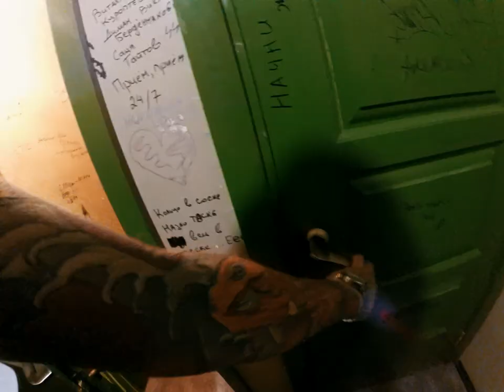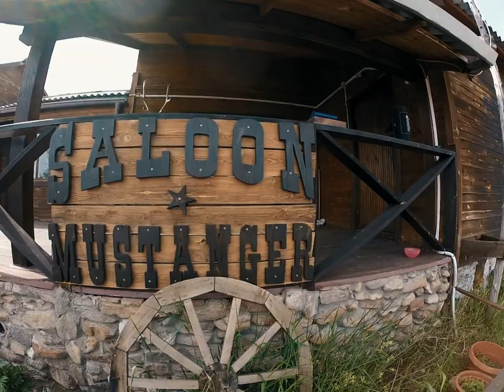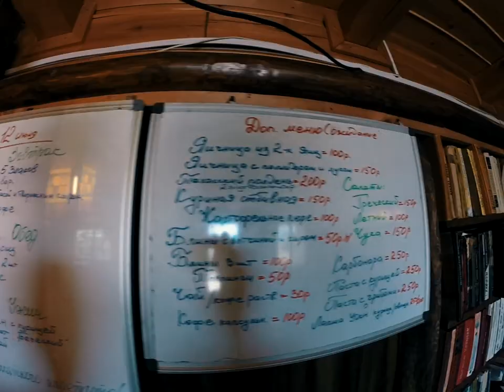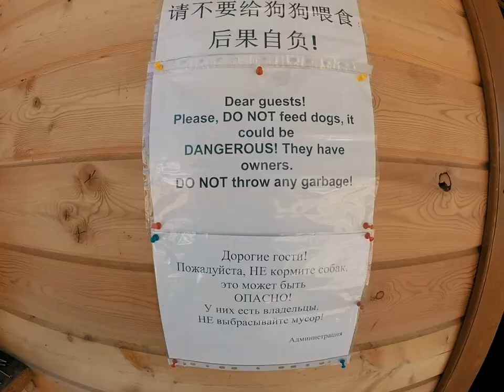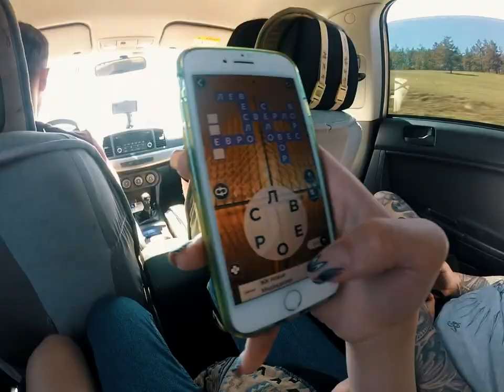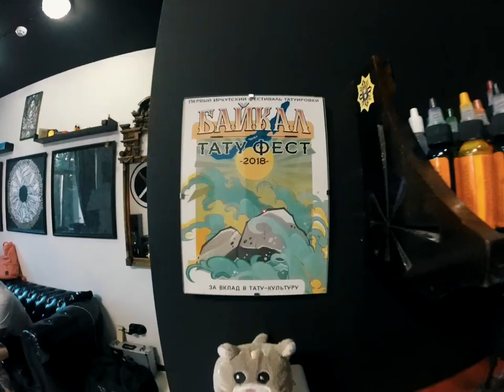Vlog #04 '2019 (Тату-каникулы на Байкале)